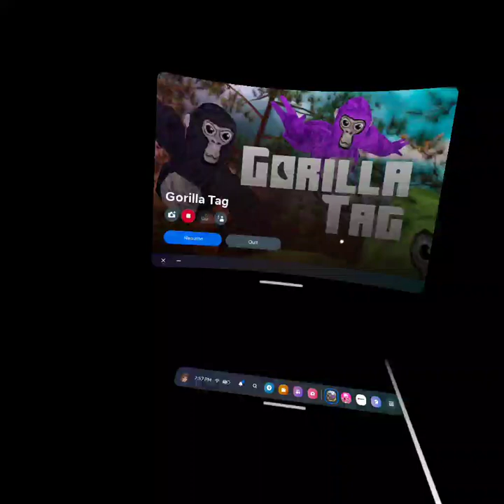Gorilla tag fun gameplay funny